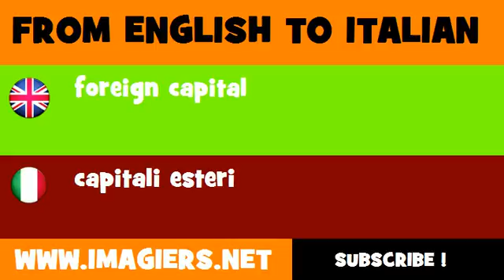How to say foreign capital in Italian